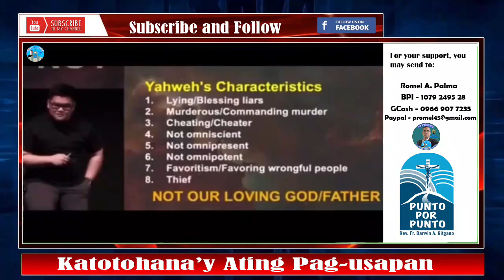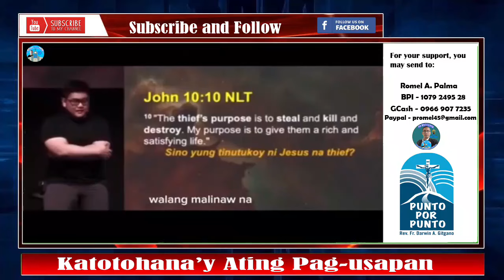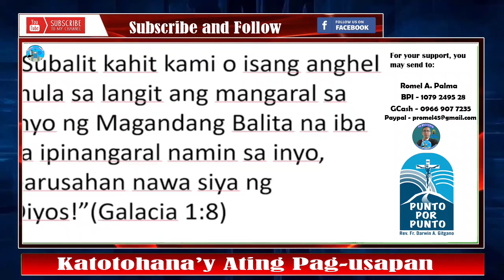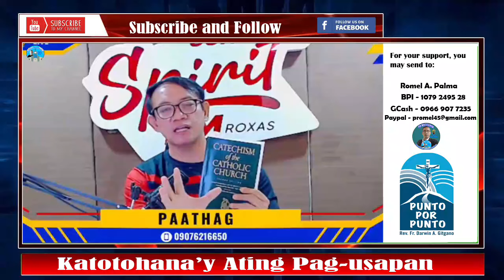👉Pahalagahan ang Catechism of the Catholic Church!